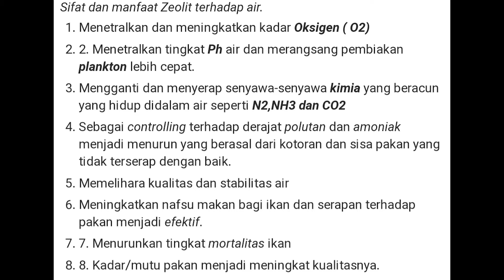Cara Mengolah air sebelum dipakai untuk ikan. (Tips memelihara ikan guppy dengan air PDAM)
Di video kali ini kita memberikan tutorial untuk pengelolaan air bersih dan sehat untuk ikan. tonton sampai habis agar dapat ilmunya.
ENJOYYYY GUYSSS, KRITIK DAN SARAN TULIS DI KOMENTAR

►MARI DI TONTON , DAN DAPATKAN ILMU BARU